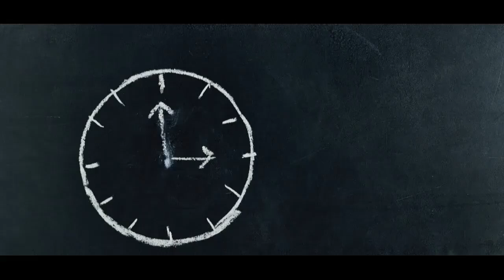Cara Setting Jam Seiko Premier Kinetic 7D56